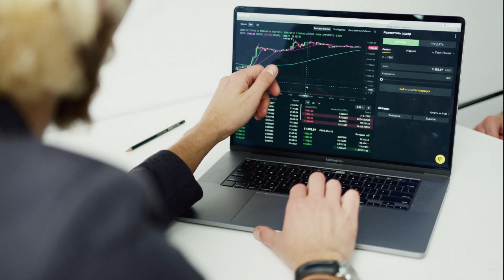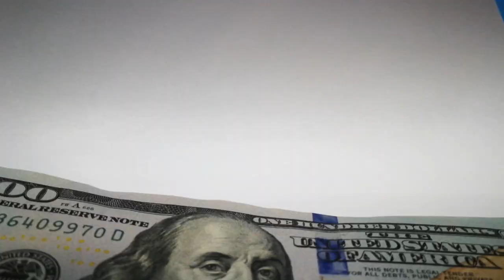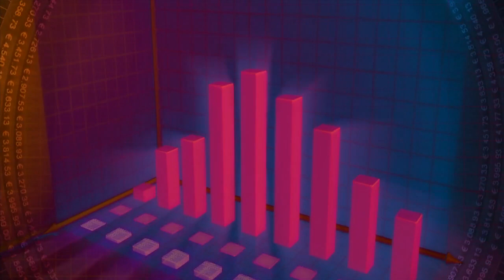How the Minimum Wage Impacts Inflation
How does the minimum wage affect inflation? The answer may surprise you. Modern economics is driven by modern monetary theory, which is based on the idea that governments create money when they spend it, and that inflation is controlled by how much demand there is for money itself. Understanding this it is clear that a higher minimum wage would actually decrease inflation, by increasing the demand for money.

While many capitalist economists will deny this reality, the truth is that under a Keynesian MMT system like we have today, increases to the minimum wage would actually reduce inflation.

For more information on this, I recommend the book Debt: The first 5000 years, by David Graeber, which explains how money works as a tool of governments, and how the demand for cash is the primary control on inflation.